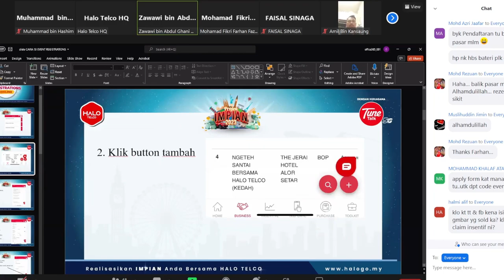Event Registration Akan Muncul Pada Dealer ...........